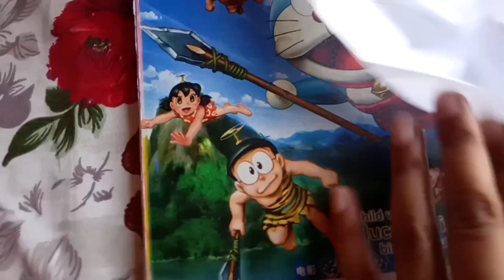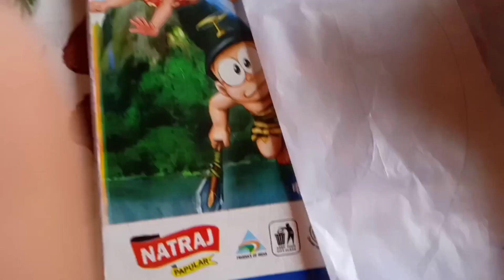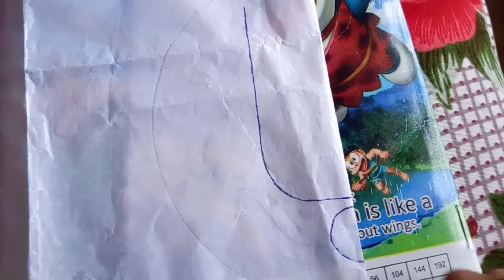Hand Embroidery Neck Design, Chikankari With Sequins Work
Hand Embroidery Neck Designs
Hand Embroidery Neck Designs For Kurtis
Hand Embroidery Neck Designs For Blouse
Knot Stitch With Sequins Embroidery
Chikankari Embroidery
Chikankari Embroidery Designs
Chikankari Neck Embroidery Designs
Chikankari Work
Chikankari Stitch
Chikan Embroidery
Chikan Embroidery Designs
Hand Embroidery
Easy Embroidery Designs
Hath Ki Kadai
Guddo Style Embroidery